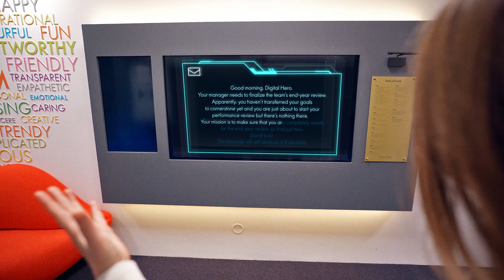Digital Heroes – Mission 2